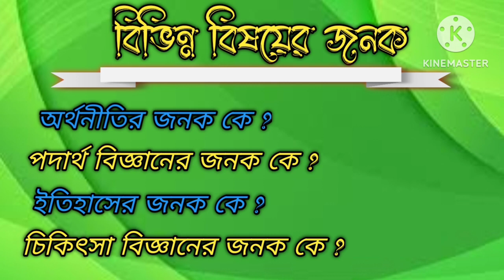ইতিহাস, বিজ্ঞান, রসায়ন, মেডিসিন, দর্শন, চিকিৎসা, রাষ্ট্র বিজ্ঞান ইত্যাদির জনক কে ? চলুন দেখে নিই।